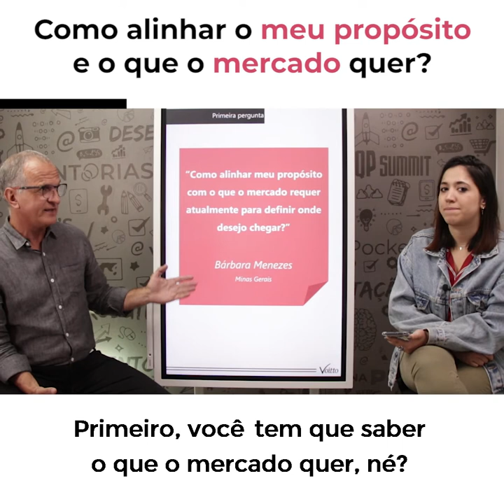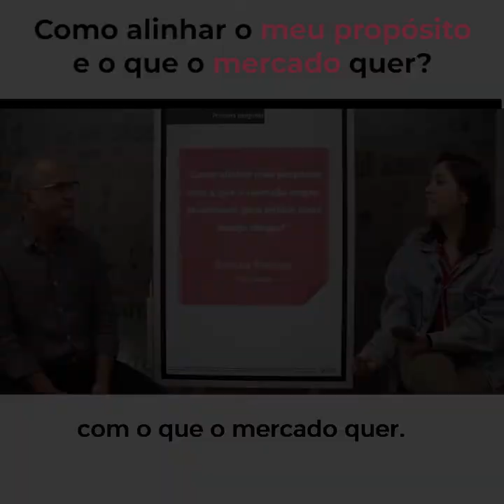Como alinhar o meu PROPÓSITO com o que o mercado quer? | Insights de Gestão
Mês do Consumidor: ofertas exclusivas com descontos de até 80%, além de bônus exclusivos, saiba mais Aproveite o Mês do Consumidor aproveitando ofertas exclusivas com descontos de até 80% além de bônus exclusivos, saiba mais Aproveite o Carnavoitto e inscreva-se em 6 cursos gratuitos com certificado, saiba mais É importante ter um alinhamento do propósito com o que o mercado precisa: mas como saber disso? Dê o play e descubra agora mesmo com a série Insights de Gestão!

🧠 Desenvolva sua Inteligência Emocional e impulsione seu desempenho profissional! Acesse